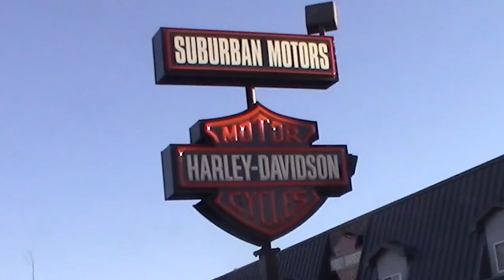A Slice of the Pie - July 9, 2022